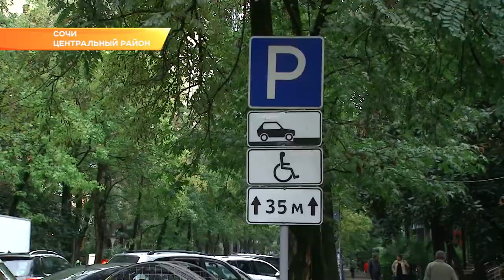В Сочи поставили точку в «карманном» вопросе. Новости Эфкате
Парковка в так называемых «карманах» разрешена только в тех случаях, если рядом нет запрещающего знака. В других случаях - запрещена.

Улица Воровского. Здесь разрешена стоянка машин только с одной стороны. Но желающих пусть и ненадолго припарковаться на другой стороне - много. Даже под запрещающим знаком. В итоге трудно проехать и 94 автобусу, и другим машинам. Создаётся пробка. Паркуются порой так, что полмашины в кармане, а остальная часть - на дороге. Приходится эвакуировать. А это, как известно, немалые штрафы. Водителям нужно запомнить, как дважды два - в карманах под знаком, запрещающим парковку, оставлять машину нельзя. Кроме того, карманы, построенные 30-40 лет назад, сегодня уже не соответствуют ГОСТам по длине и ширине парковочного места.